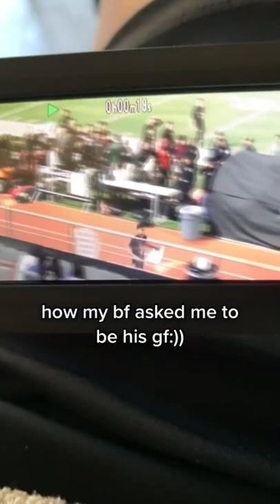It was his senior night too. This is everything ❤️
(via @kimberlymadrigall, @1notjosue1)